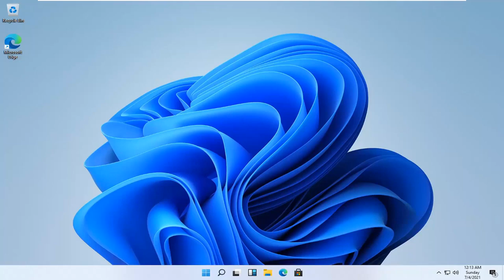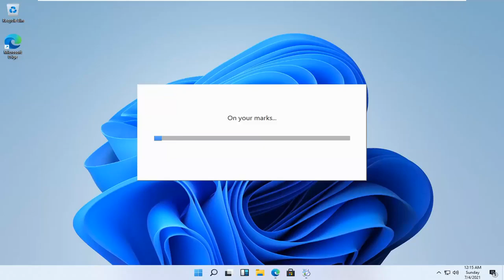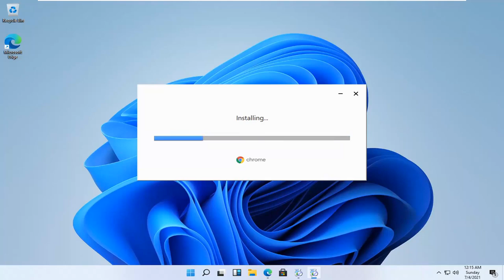Comment installer Google Chrome sur votre Windows 11 ordinateur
Comment télécharger et installer Google Chrome sur Windows 11 [Tutoriel]

Google Chrome est un navigateur Web rapide et gratuit. Avant de télécharger, vous pouvez vérifier si Chrome prend en charge votre système d'exploitation et si vous avez toutes les autres exigences système.

Problèmes abordés dans ce tutoriel :
télécharger chrome sur windows 11
comment télécharger un ordinateur chrome
comment télécharger le bureau chrome
télécharger chrome pour pc
télécharger chrome pour windows
comment télécharger chrome google
ordinateur google chrome télécharger
comment télécharger chrome sur un ordinateur portable
comment telecharger chrome sur pc
télécharger chrome dans windows 11
télécharger chrome sur un ordinateur portable
télécharger un ordinateur portable chrome
comment télécharger la dernière version de chrome

Largement basé sur Chromium open source de Google, Google Chrome est l'un des navigateurs Web les plus populaires sur Windows, macOS, Android, iPhone et iPad. L'installation et la désinstallation de Chrome sur chaque système d'exploitation ne prend que quelques étapes.